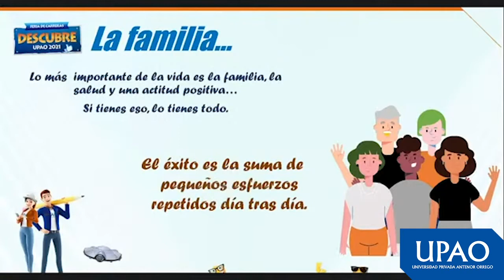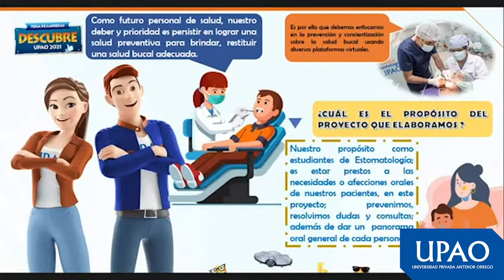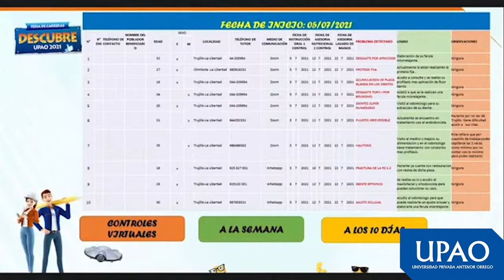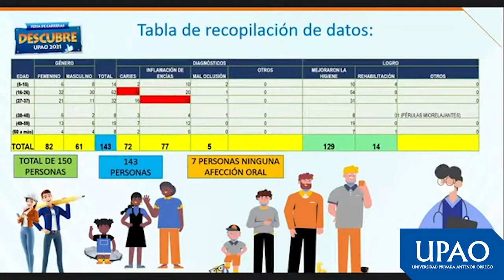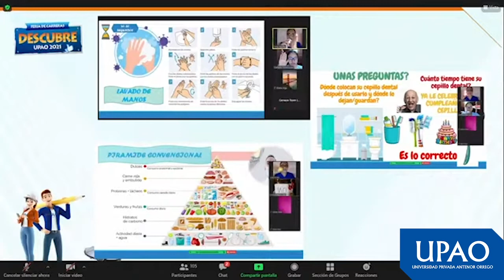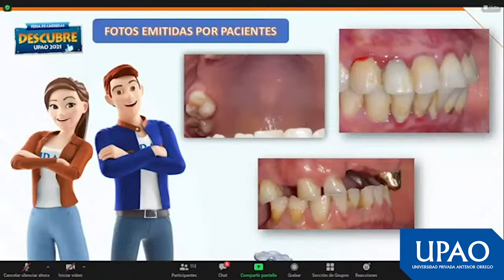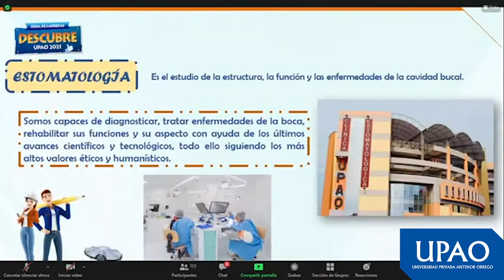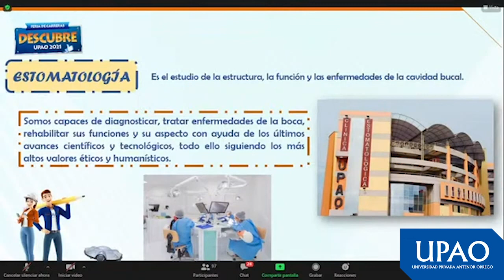Charla - Estomatología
Descubre más sobre nuestra carrera de Estomatología en esta interesante charla académica.